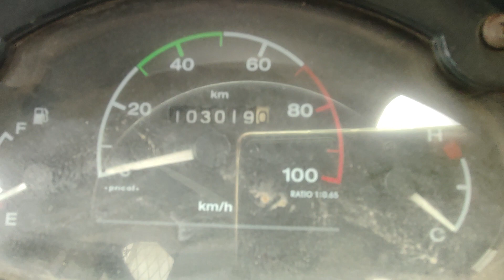2010 TATA Ace 4X2 Pickup Tirunelveli